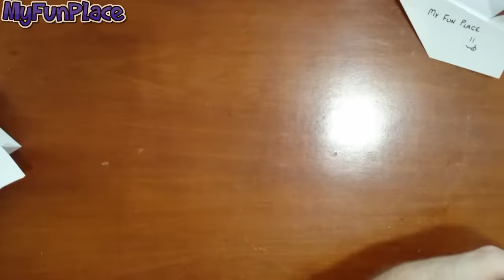How To Make Amazing Paper Airplanes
👉Origami Crafts :  goo.gl/Z7k51G

👉Origami Flowers :  goo.gl/uw3Kie

👉Origami Animals:  goo.gl/6cBCDK

👉Paper Airplanes :  goo.gl/mnbgzB

👉Origami Christmas Crafts :  goo.gl/RJ9QJ8

👉DIY :  goo.gl/8SJ2ze